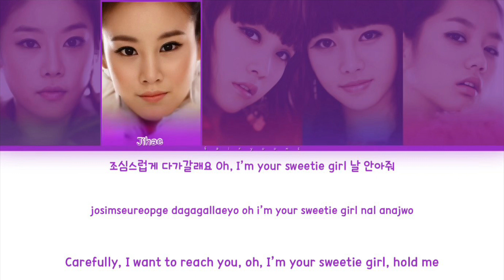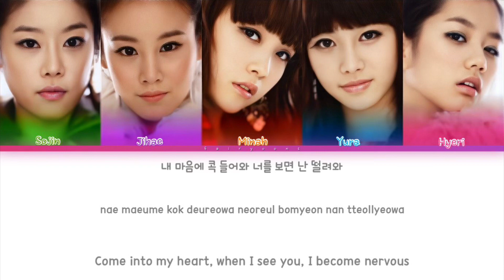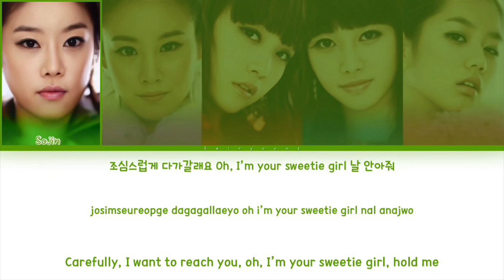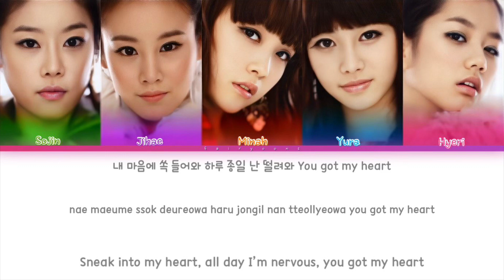Girl’s Day (걸스데이) 큐피트 (Cupid) Color Coded Lyrics (Han/Rom/Eng)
All rights administrated by Dream T Entertainment.

｡:°ஐ GIRL’S DAY !

Song ♡ Cupid
Artist ♡ Girl’s Day
Album ♡ 시티헌터 Part.3 OST (City Hunter)
Track No. ♡ 01
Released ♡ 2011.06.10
Favorite Track ♡

Members ♡ Sojin, Jihae, Minah, Yura, Hyeri
Bias ♡ Hyeri